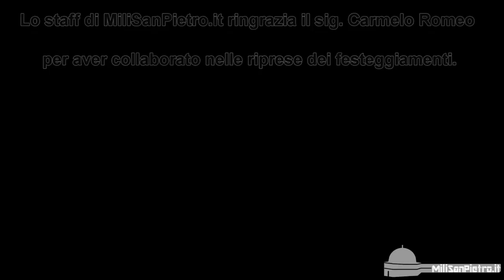Festeggiamenti San Sostene, Mili San Pietro (Messina), 1 settembre 2013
Il video dei festeggiamenti 2013 (Domenica 1° Settembre) n onore di San Sostene martire, compatrono di Mili San Pietro. I tradizionali festeggiamenti hanno inizio alle prime ore del mattino con il giro della "Tafaria" e della banda musicale per le vie del paese. Nel pomeriggio, i festeggiamenti raggiungono il momento più atteso con la processione per le strade del paese. Durante la processione non possono mancare i fuochi e, in particolare, la tradizionale "batteria". Riprese a cura di Carmelo Romeo e Simone Busà.